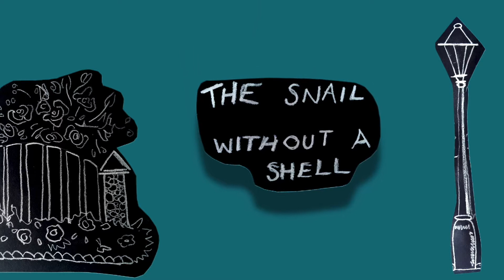Richard Energy at Mama G's Family Pride Party 2020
Richard Energy is an amazing drag king and I was very excited that he created a brand new story just for us!

Mama G's Family Pride Party took place on July 12th 2020 on my Facebook page (@mamagstories) and was a day long event celebrating rainbow families and the LGBT+ community. Loads of amazing acts took part and here's one of them! You can check out some of the others on the rest of the playlist!

The day was raising money for Mermaids, a charity that supports gender-divers young people, their families and the professionals that work with them. It's still possible to make a donation and if you'd like to you just need to head

Enjoy x